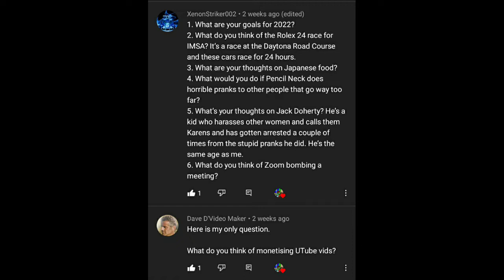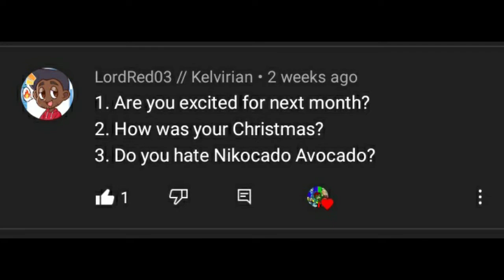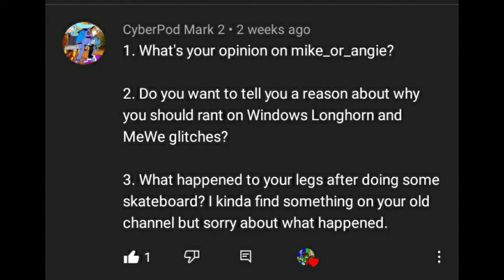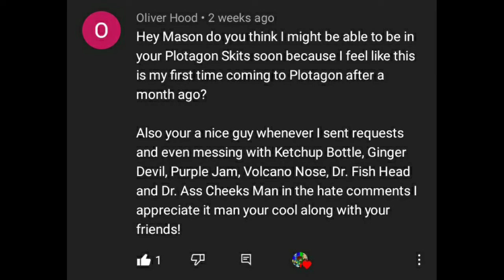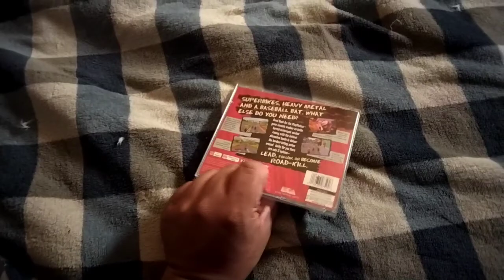Ask Mason Velez #32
2 Weeks since the last time I aired this show, and right now we're on the air for the Q&A series. We're back, man. And watch the whole show for some random shit at the end of this week's episode, Peepz.

Credits to: XenonStriker002, Dave D'Video Maker, RTada the Ultra Flareon, LordRed03 // Kelvirian, CyberPod Mark 2, Rookinite Forever, Oliver Hood, Scotty, Lucy, MatthewTheMasterChannel, and Mason's True Power 2017 for submitting from the last episode.

Nintendo, and HAL for Captain Falcon's Victory BGM from Super Smash Bros. Melee (ONLY) on Nintendo GameCube.

Electronic Arts, Monkey Do Productions, and Buzz Puppet Productions for Road Rash on PlayStation 1.